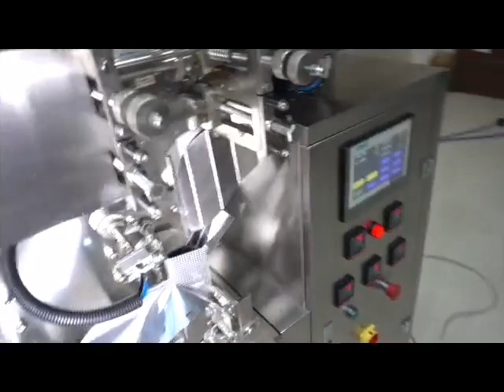茶叶包装机/袋泡茶自动包装机安装调试之如何调节169内外袋袋泡茶包装机外袋偏心位置。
茶叶包装机/袋泡茶自动包装机安装调试之如何调节169内外袋袋泡茶包装机外袋偏心位置。Installation et mise en service de la machine de conditionnement automatique de sachets de thé/machine de conditionnement de thé : comment ajuster la position excentrique du sac extérieur de la machine de conditionnement de sachets de thé en sachets intérieurs et extérieurs 169.